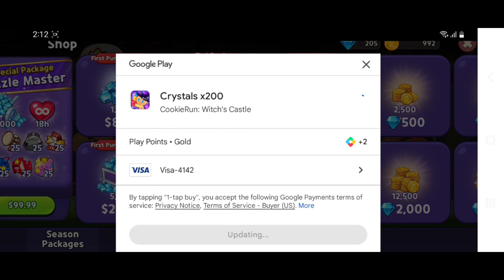Cookie Run: Witch's Castle Gameplay Part 40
Now we're completing more puzzles to the point where I am about to give up!!